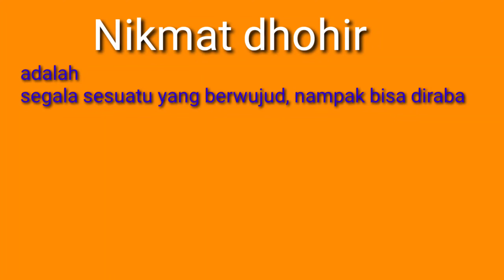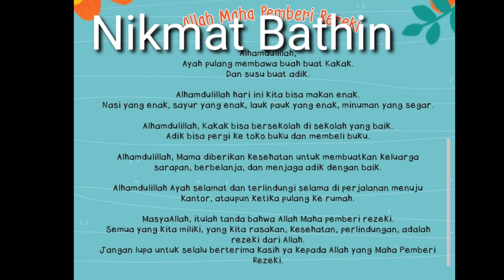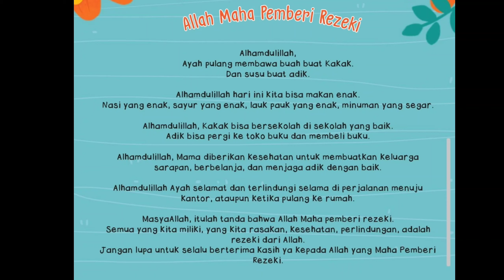Belajar asik mengenal Asmaul Husna Ar Rozaq bersama Bu Tika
mengenal Asmaul Husna Ar rozaq